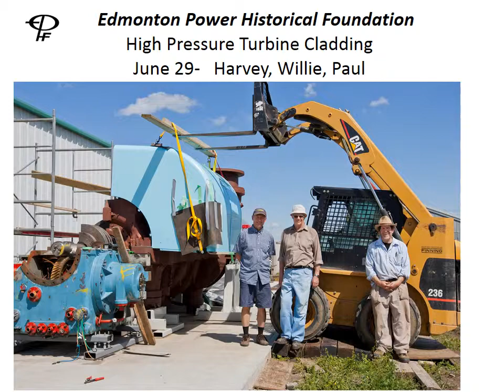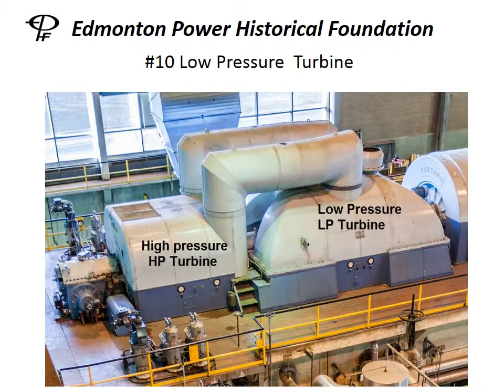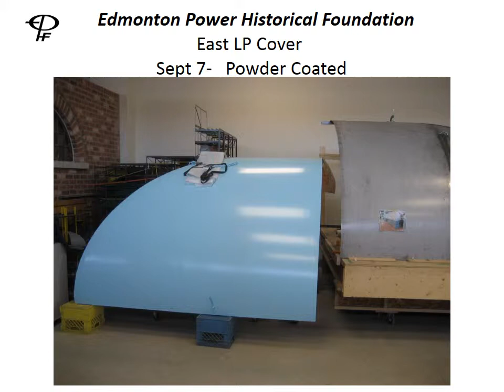Preserving Edmonton Power Plant Parsons Steam Turbine part 2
Preserving Edmonton Power Plant Parsons Steam Turbine-part 2 continues restoration from October 2011 to October 2012 at the Edmonton Power Historical Foundation (EPHF) Museum.